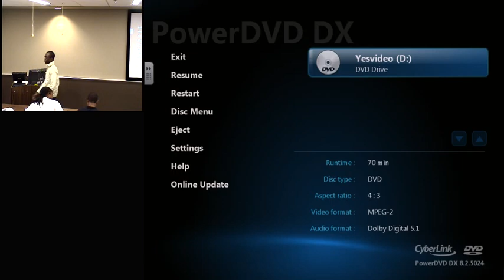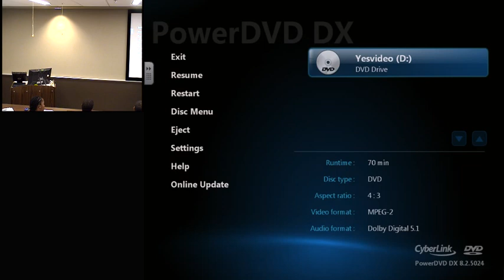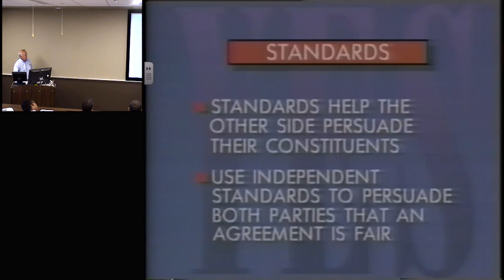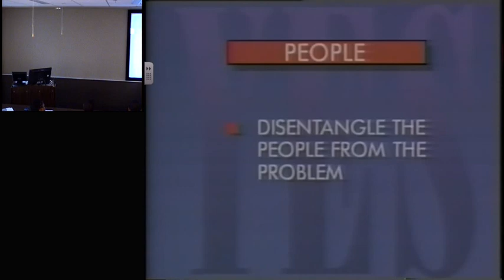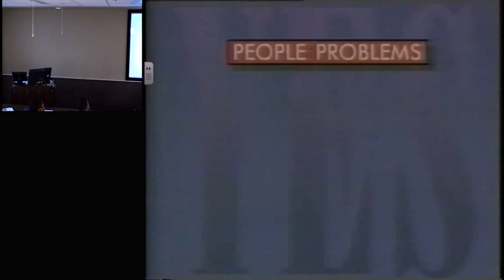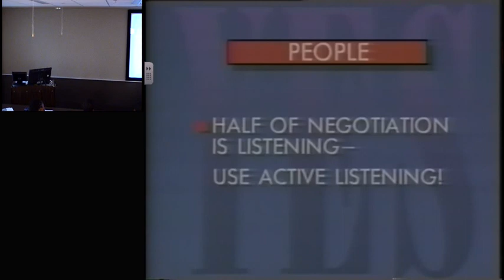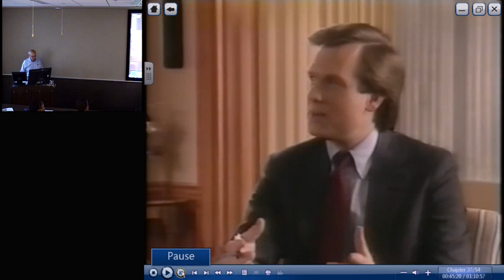Negotiations II (between a boss & junior associate)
Negotiation discussion continued.

 misc 00395